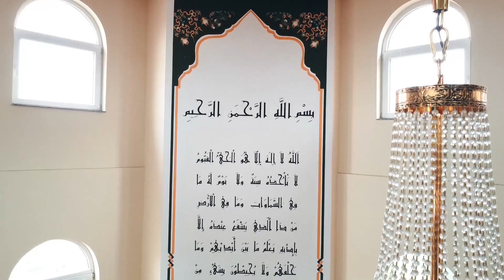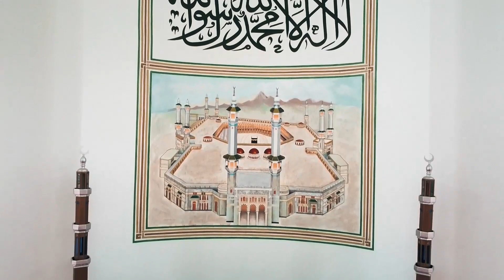Prof. Zekirja ef. Kurtishi